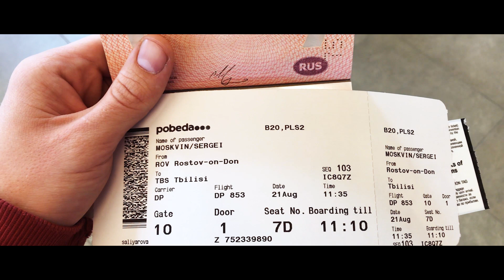Homecoming | Panasonic GH5s + iPhone 7plus (Cinematic video)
My homecoming before vacation to Georgia and Turkey